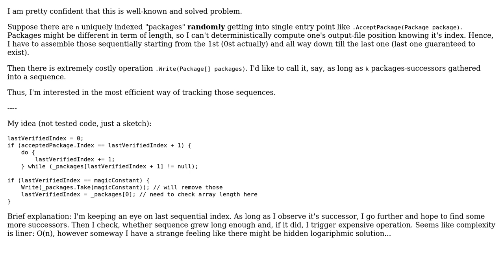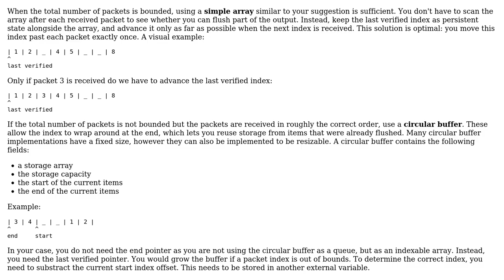Software Engineering: Assembling random indexed packages into an ordered sequence(s)?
With thanks & praise to God, and with thanks to the many people who have made this project possible! You are responsible for your own actions.